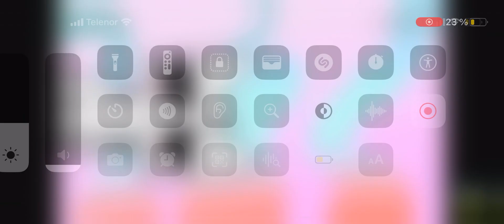(Chipi chipi chapa chapa)(Furry animation song)